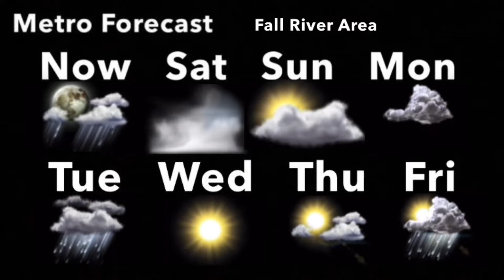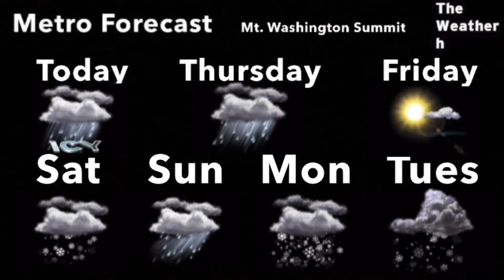Tee Time - Kenny Carr (Aired November 2006)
November 2006 Playlist *Disclaimer No Intention for any copyright infringement or monetary gain, i do not work for The Weather Channel or it’s Partners. i am a fan of the Local On The 8s that showcased this beautiful music from 2000 to 2011. Documented are All Playlist songs as they aired on The Weather Channel on these months and years shared for nostalgic, historical, exposure and entertainment purposes only.* *Requesting any assets will result in comment deletion*